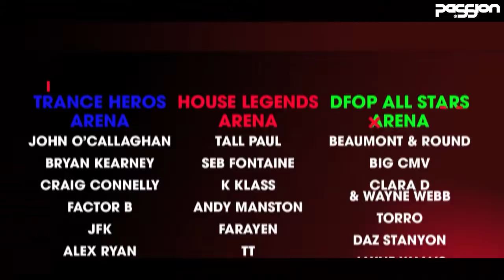Passion28. The Birthday March 11th 2023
Get ready for our biggest event of the year.
Have you seen this line up!